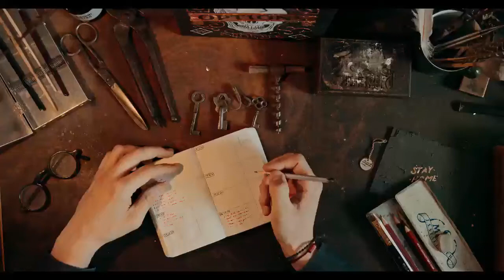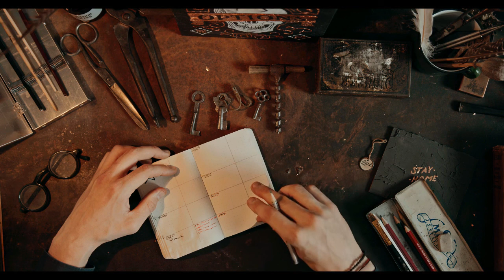2 B R 0 2 B Kurt Vonnegut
Kurt Vonnegut, Jr. was a prolific and genre-bending American novelist known for works blending satire, black comedy, and science fiction, such as Slaughterhouse-Five, Cat's Cradle, and Breakfast of Champions. 2 B R 0 2 B is a satiric short story that imagines life (and death) in a future world where aging has been "cured" and population control is mandated and administered by the government. (Summary by Wikipedia and Laurie Anne Walden)
"2 B R 0 2 B" is a science fiction short story by Kurt Vonnegut, originally published in the digest magazine Worlds of If Science Fiction for January 1962, and collected in Vonnegut's Bagombo Snuff Box (1999). The title is pronounced "2 B R naught 2 B" and references the famous phrase "to be, or not to be" from William Shakespeare's Hamlet.

In the story, the title refers to the telephone number that one dials to schedule an assisted suicide with the Federal Bureau of Termination. Vonnegut's 1965 novel God Bless You, Mr. Rosewater describes a story by the name and attributes it to his recurring character Kilgore Trout,[1] but the plot summary given is closer in nature to the eponymous tale from Vonnegut's short-story collection Welcome to the Monkey House.